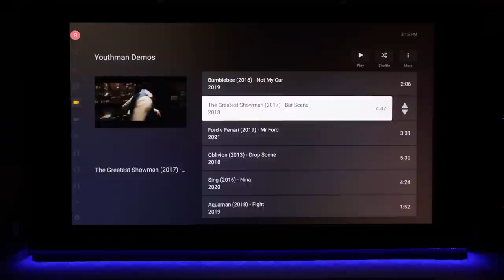Experiencing This RAD Dolby Atmos Paradigm / JTR Home Theater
Rad's Home Theater features a massive Acoustic Transparent screen with Paradigm and JTR speakers and JTR subwoofers. Home Theater Tours Merch

Rad's Home Theater:

Sony VPL-HW45ES projector
Seymour XD 150” 16x9 Acoustic Transparent screen
Paradigm Studio 100 V5
Paradigm Studio CC-690 V5
JTR RS1 subwoofers
JTR 110HT surrounds

Sanus Rack
Furman Elite 20 Amp Surge Protector
Apple Mac Mini with Audioquest Dragonfly DAC
Nvidia Shield
Samsung Bluray
Anthem MRX510
Parasound A51
Dayton Amp and Bass Shakers
Harmony Remote
Insteon Lighting with Universal Devices ISY994 Hub
Synology NAS with Plex

DIY Acoustic Panels and Baffle Boxes
Palliser Theater Seating

JVC DLA-NX7 Projector
PS5

Audio:
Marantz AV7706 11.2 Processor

Misc:
14 gauge Speaker Wire